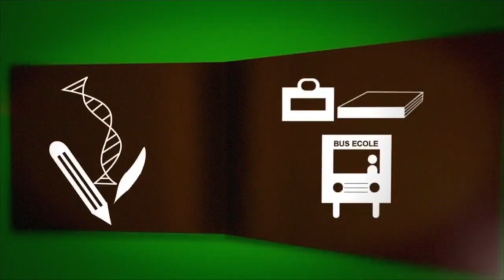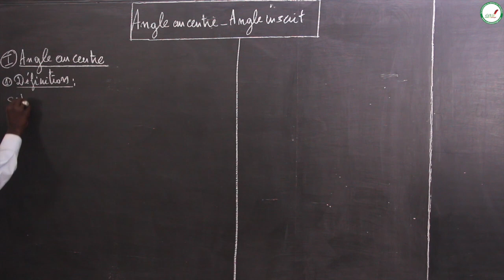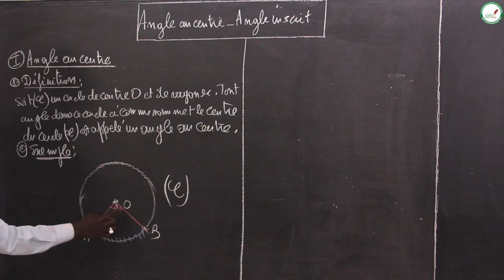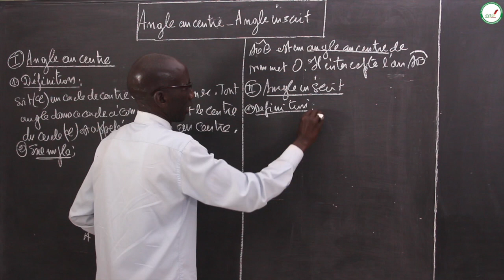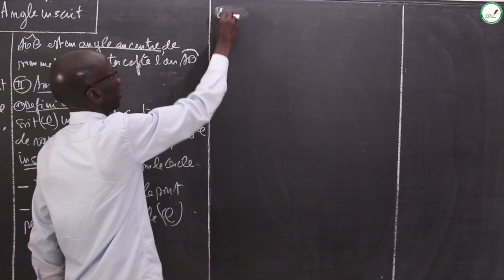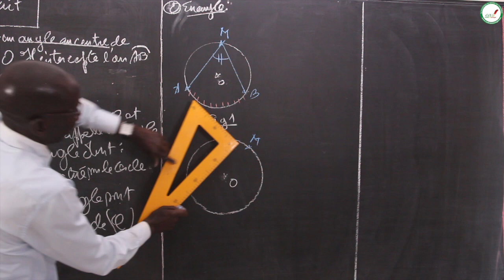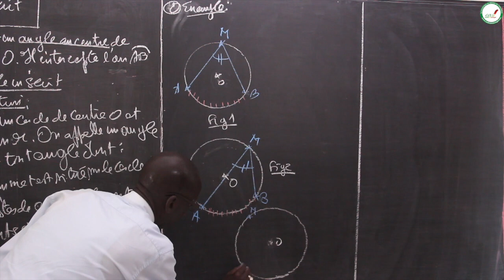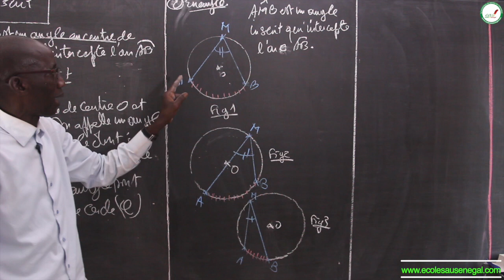Cours - Troisième - Mathématiques : Angle au centre / Angle inscrit